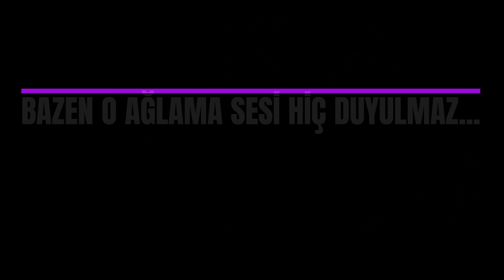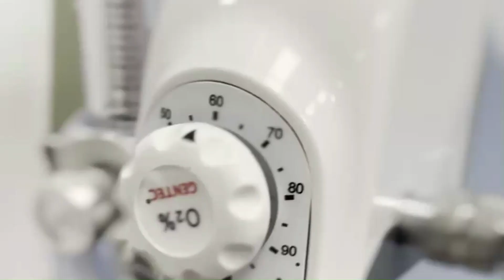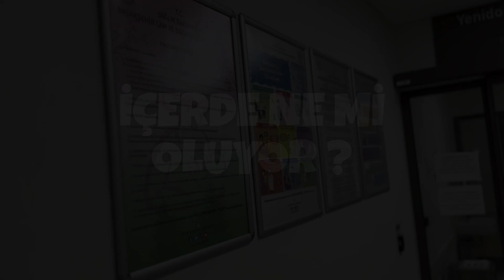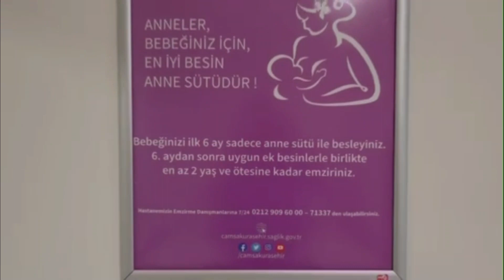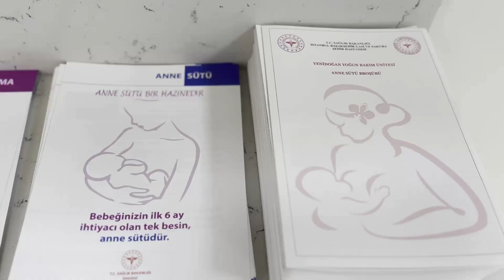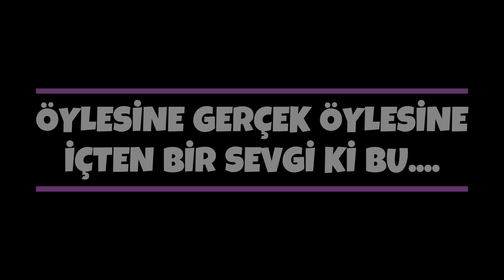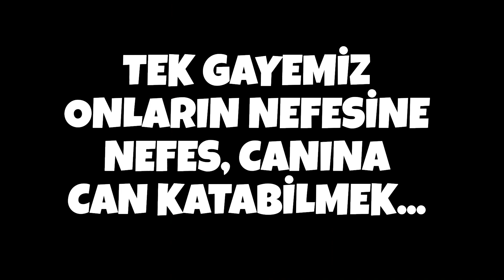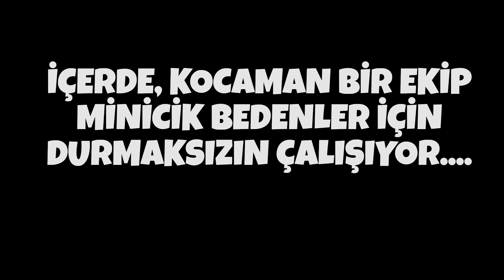Ebe, hemşire, hekim, anne ve babayı anlatan en güzel çekimlerden birisi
Ebe, hemşire, hekim, anne ve babayı anlatan en güzel çekimlerden birisi olan; Yenidoğan Ekibimizin, Dünya Prematürü Günü için hazırladığı duygu yüklü, kısa filmimizi; ebelergünü, hemşirelergünü ve annelergünü 'nü kutladığımız bu haftada tekrar sizlerle paylaşmak istedik.

Emeği geçen herkese teşekkürler.